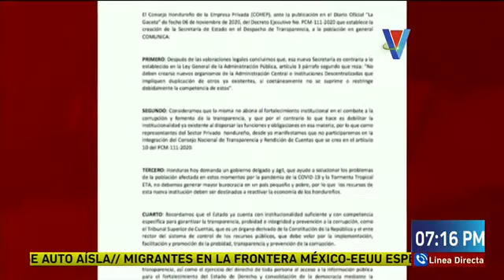Empresarios aseguran que no integrarán la secretaría de transparencia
Mediante un comunicado el Consejo Hondureño de la Empresa Privada, dio a conocer su inconformidad por la creación de la Secretaría de Estado en el Despacho de Transparencia, y dejan claro que no integraran esta nueva dependencia del estado